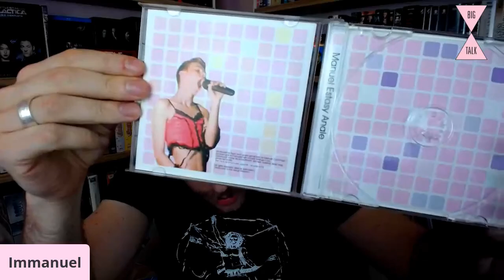Big Talk: racconti di scuola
Registrazione della diretta Twitch.